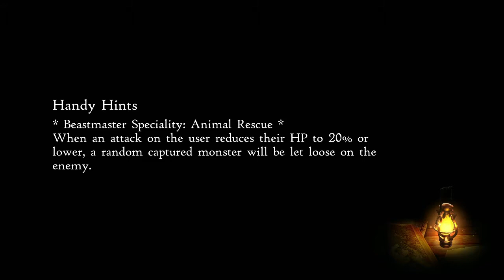Bravely Default 2 Episode 62: Enemy Infiltration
After the abrupt end to last time, we walk into the lions den!